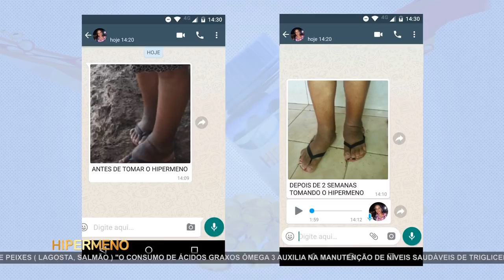Corpo de mulher e encontrado decapitado em área de mata no Bairro da União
01º BLOCO AGORA 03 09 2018 - Corpo de mulher e encontrado decapitado em área de mata no Bairro da União